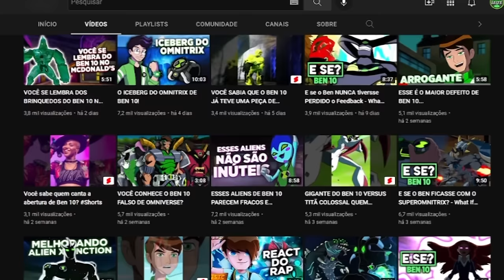TOP 10 SUPREMOS MAIS PODEROSOS DE BEN 10!!!! Feat@ViniVerso